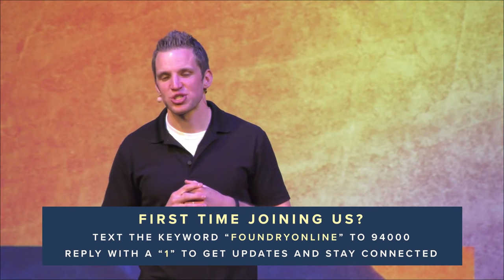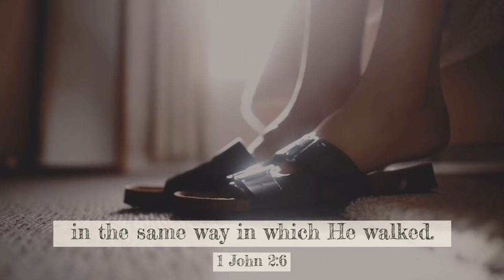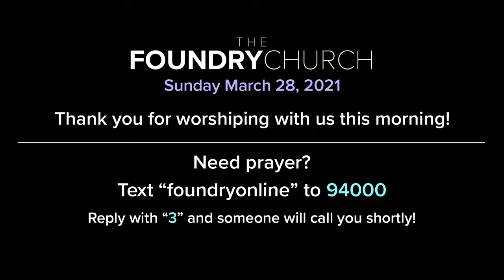Our Relationship with God (Part 6) | Eric Folkers